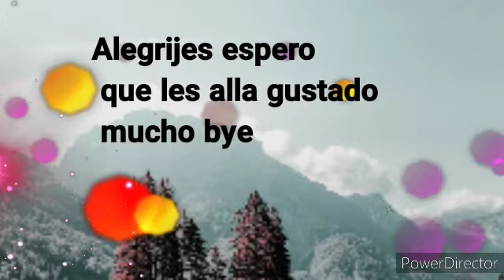Presiento¤Ni me gustabas tanto¤Sorry/ GLMV/ Ellie Life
Presiento(MORAT y Aitana)
Ni me gustabas tanto (Kaay)